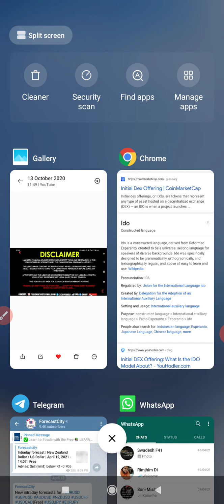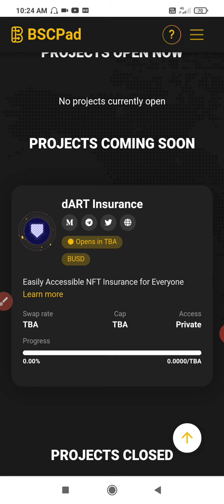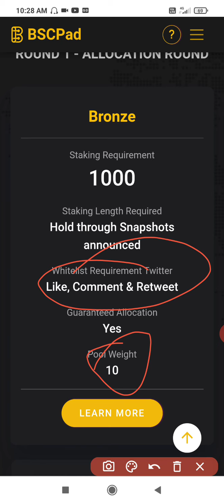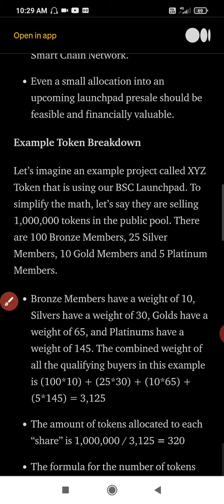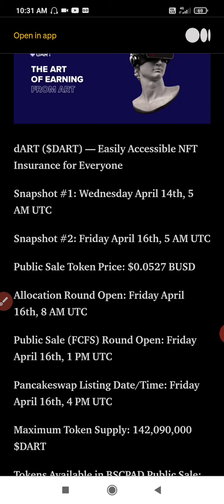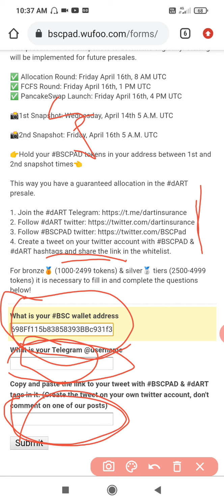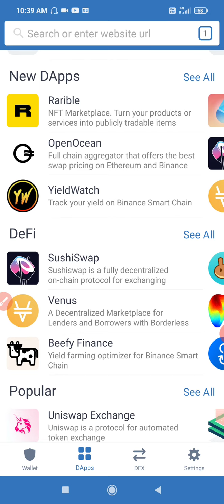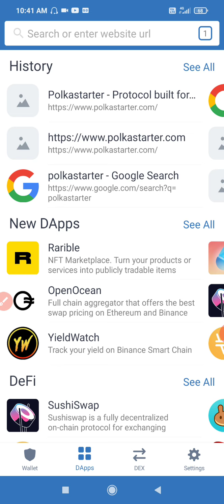what is ido? how to participate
1 signup binance and get 20% fees discount(rfer code VFG9PFN6

2 signup ftx get fees discont

3 signup okex get $10 bonus

4 Sigup coindcx and get $25

6 signup kucoin get kcs coin in bonus

 and i provide free signal to grow your ammount

Tech beginner

UPI ID swadeshsinghboi@axl